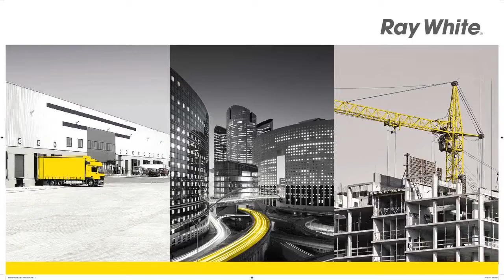Gudang Rapi Siap Pakai - Veronica Lie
Veronica Lie

GUDANG SENTUL DENGAN 2 BANGUNAN
RAPI
KAWASAN INDUSTRI

9420392
Ray White Prestige